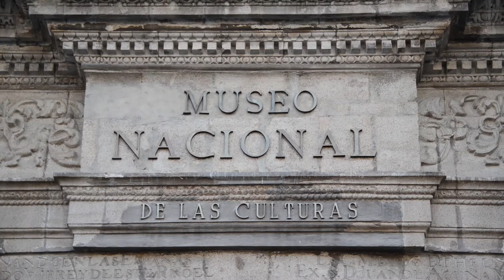El Museo Nacional de las Culturas del Mundo reabre sus puertas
Con motivo del Día Internacional de los Museos 2021, cuyo lema es “El futuro de los museos: recuperar, reimaginar”, el Museo Nacional de las Culturas del Mundo reabre sus puertas el próximo 18 de mayo, en un horario de martes a domingo, de 10 a 15 horas.

Te recordamos que somos un MuseoSeguro, por lo cual te recibiremos siguiendo el protocolo de seguridad sanitaria del Museo y de la Secretaría de Salud federal. El uso de cubrebocas dentro del recinto es obligatorio, así como guardar la sana distancia.

Queremos VolverAVerte ¡Te esperamos!